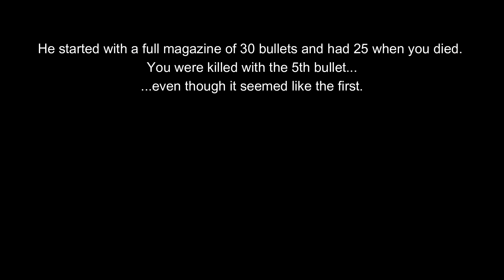1 hit everytime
Game is deceiving at times. It was actually 5 hits.
Featuring a fight between Flatliner and bad humor.